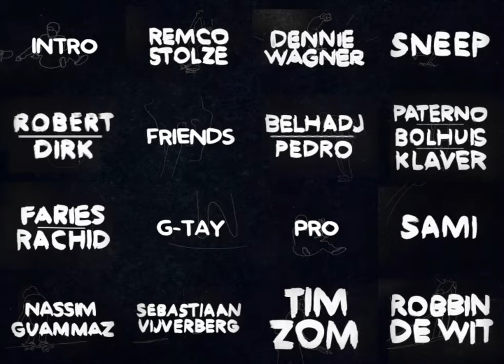BOMBAKLATS # 6 - FRIENDS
BOMBAKLATS (2013)

FULL VIDEO OUT NOW
One part a day, starting June 1st!

Filmed & Edited by:
Jan Maarten Sneep
Sami El Hassani

additional footage:
Marc Bolhuis

BOMBAKLATS
starring:
Tim Zom
Nassim Guammaz
Robbin de Wit
Sebastiaan Vijverberg
Remco Stolze
Jan Maarten Sneep
Dennie Wagner
Alexander Belhadj
Robin Pedro
Faries Prins
Rachid Addou
Dirk Middelkoop
Robert Joosten
Ricardo Paterno
Marcel Klaver
Marc Bolhuis
Stefan Scholten
Duane de Koning
Roland Leder
Marnix van Tol
Sami El Hassani
Nelson Mosikili
Niek Zandstra
Robbin Oost